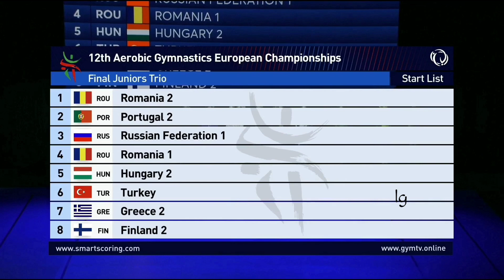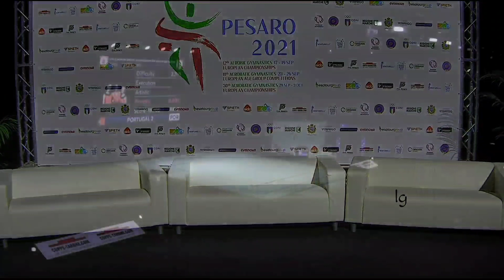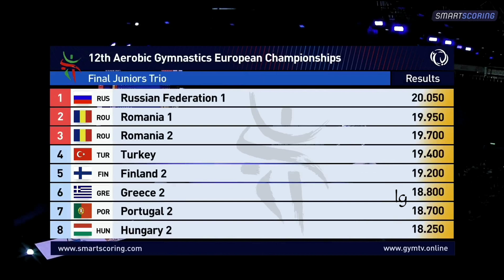European Aerobic Gymnastics Championships Pesaro 2021 : Junior Trio Final